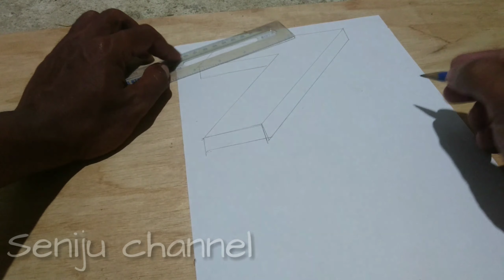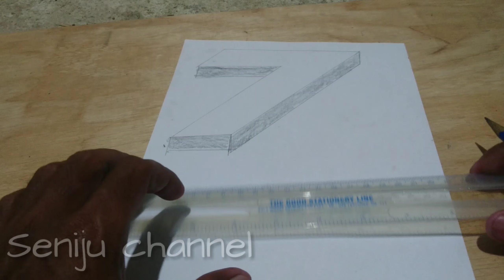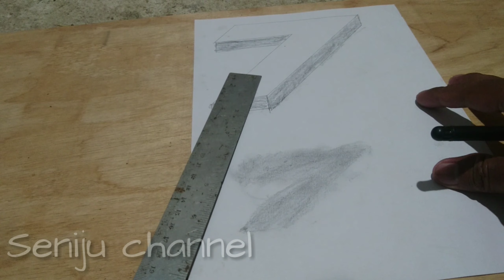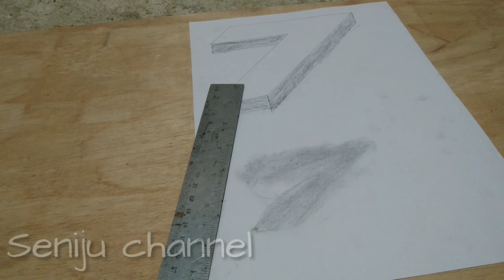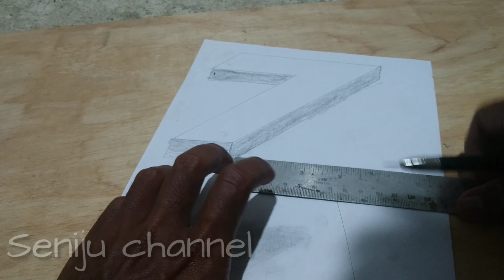Cara menggambar 3 dimensi no7 melayang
Trimakasih telah menonton video kami.
Semoga bermanfaat.